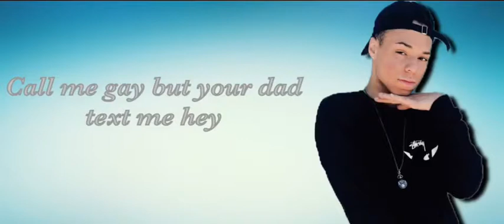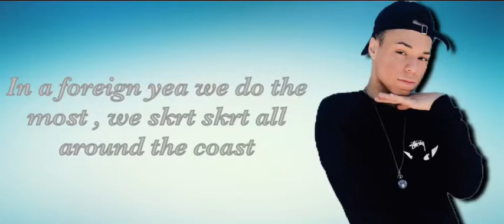FIRST PLACE lyrics | LARRAY